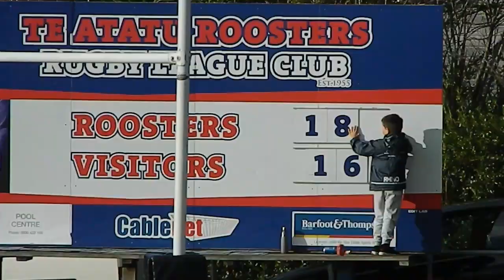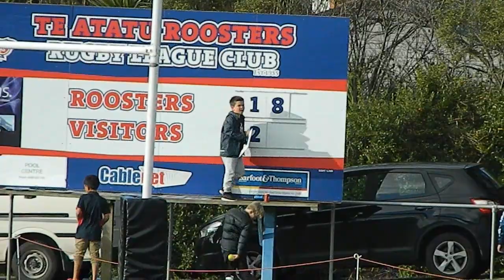vs Te Atatu 2020